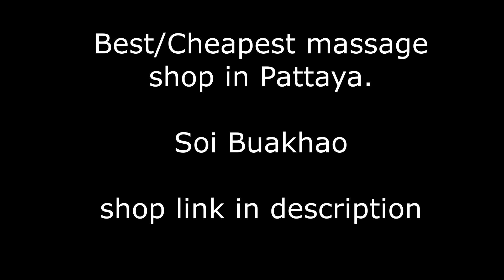Pattaya Massage - Which is the best massage shop in Pattaya| How do you know how it will end? (2022)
Massage in Pattaya - No trip to Pattaya is  complete without a massage. Here in Pattaya City, you can't turn a corner  without coming across a massage parlor.

Massage shop -  RUT Thai massage, 212 ม.9 Pattayasaisong Rd, Pattaya City, Bang Lamung District, Chon Buri 20150, Thailand

However, the types of massages you can get here in Pattaya  vary greatly depending on where you go, what kind of place you get into, and the other vital signs we're talking about here.

Check out this video that shows you everything you need to know to get a massage here in Pattaya and leave a smile on your face. It also helps avoid  embarrassing moments when it turns out to be.

Massage parlors in Pattaya  are literally scattered all over the place, so making  the right choice is the key to success, and can also save you  wasted money if that's your thing.